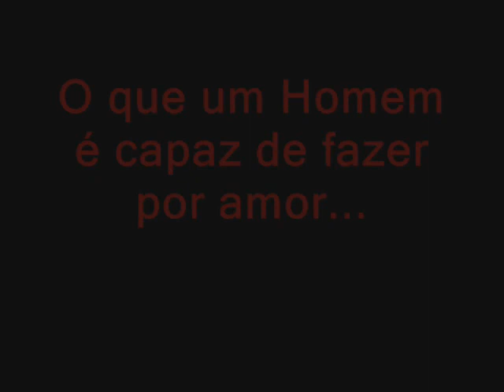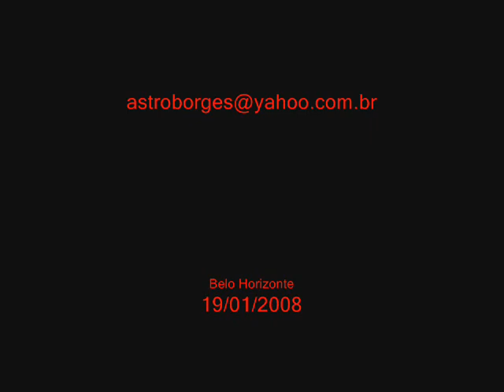Cassio em busca de um amor